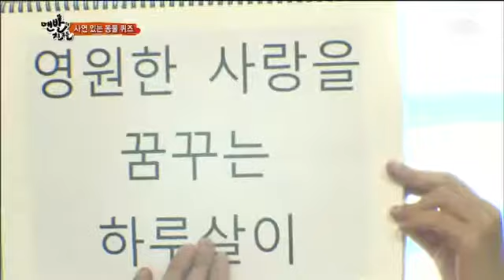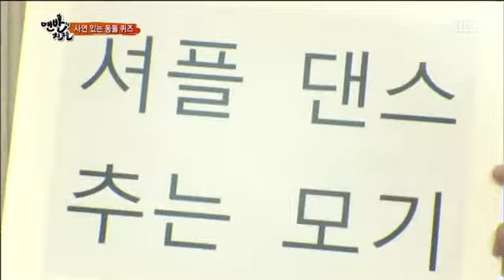맨발의 친구들 7회 #9